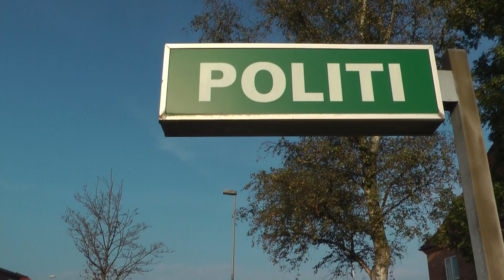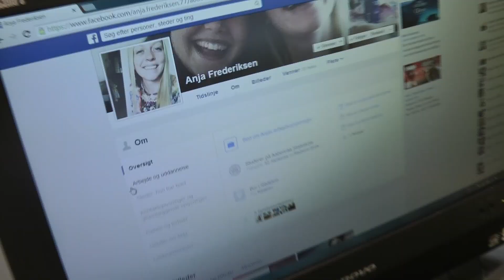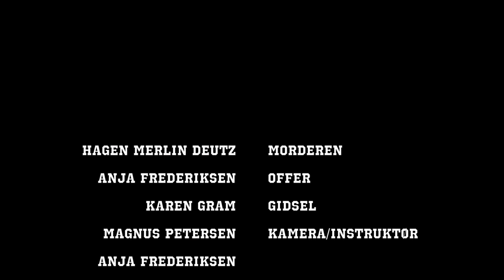Zeli - Kortfilm Aabenraa Statsskole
Pilotfilm i mediefag fra Aabenraa Statsskole.